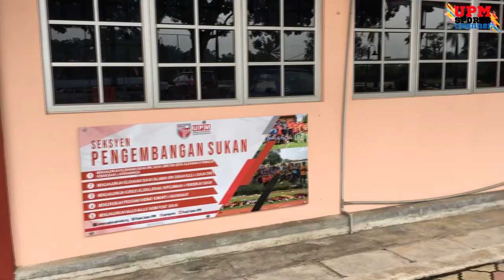Kempen Kibar Jalur Gemilang